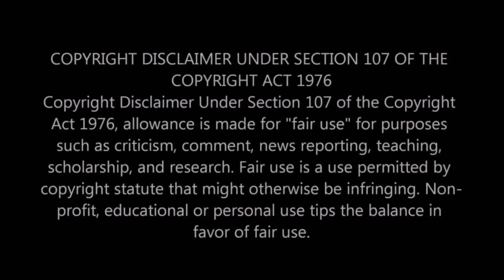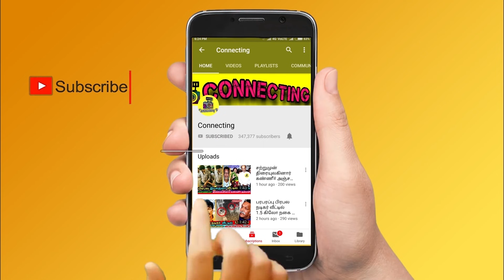இவள வெளியே துரத்துங்க ! Akshara Reddy கழுத்தை பிடித்து தள்ளிய Niroop ! Bigg Boss 5 Tamil ! Vijay TV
இவள வெளியே துரத்துங்க ! Akshara Reddy கழுத்தை பிடித்து தள்ளிய Niroop ! Bigg Boss 5 Tamil ! Promo 1 ! Kamal Haasan ! Bigg Boss Tamil 5 ! Bigg Boss Tamil Season 5 | 1st November 2021 - Promo 1 | Bigg Boss 5 Tamil 30th day - bigg boss 5 tamil unseen | Bigg Boss Tamil Season 5 – Thamarai Selvi and suruthi fight | Bigg Boss Tamil Season 5 – Luxury Budget Task | New Promo |

Akshara reddy is targeted by Niroop | Niroop target akshara for unknown reasons | Niroop ego clash with Akshara reddy make her worst in the bigg boss house | Niroop and Akshara clash and Niroop gains more negativity outside

Bigg Boss gives power to niroop and appoint one assistant for him

Niroop chosen akshara reddy  name but she didn't ready to face that and said, please give punishment and am ready to walk out from Bigg Boss

Bigg Boss 5th week nomination contestants may be raju jeyamohan, akshara reddy, isaivani, pavani reddy, suruthi, thamarai selvi

Chinna Ponnu live video after eviction gone viral

Chinna ponnu first video after elimination and talked about all contestants in bigg boss house

Chinna ponnu about priyanka deshpande on her first live video after elimination | Priyanka is fully dominant and being rude in many places to me says chinna ponnu

Chinna ponnu about imman annachi on her first live video said that imman annachi is not being honest and says so many lies between housemates

Chinna ponnu about thamarai selvi on her first live video said that she is very innocent and being nice to me all the time and we were like sisters in bigg boss house